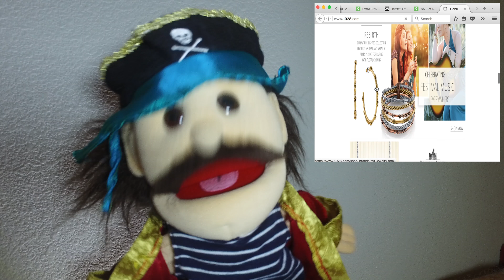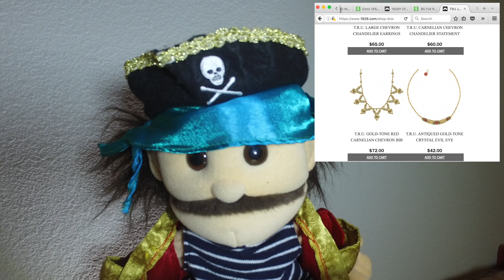1928 Jewelry Coupons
There's still beautiful jewelry that reminds us of the old times.